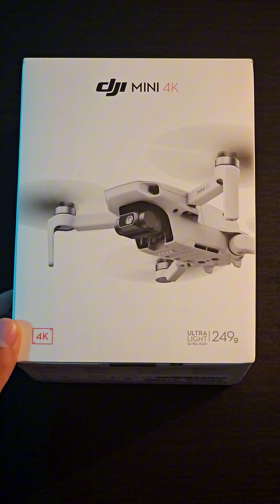UMBOXING DJI MINI 4K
No tengo derechos de la canción